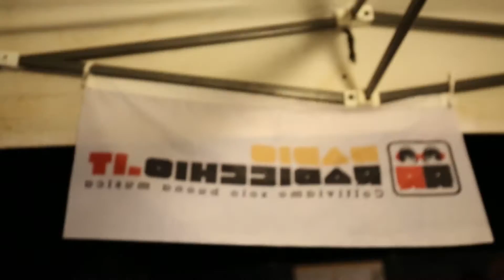Look Around ITALIA - Cisternata 2015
..."Se non vai alla CISTERNA, LA CISTERNA viene da te!!!"

Venerdi 07 agosto @La Cisternata